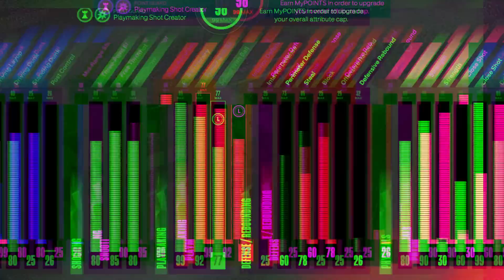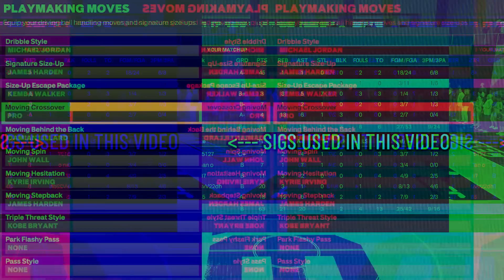99 Pass Accuracy FOR WHAT?! NBA 2K23 Random Rec Gameplay!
If I pass, I might lose! I have NO HELP in The Rec with randoms, these guys are building mansions! I took my 99 pass accuracy Playshot to The Rec, but I might as well have had a 25 pass accuracy.